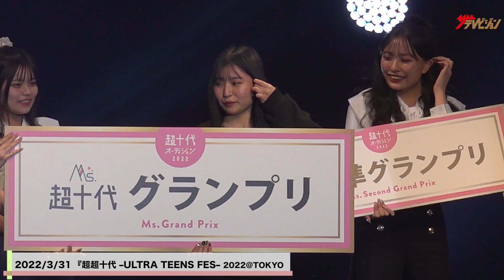【Ms.超十代オーディション】グランプリに布村彩華、準グランプリに原田茄奈が決定！『超超⼗代 –ULTRA TEENS FES– 2022@TOKYO』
2022年3⽉31⽇（⽊）に渋⾕ヒカリエホールにて、「超超⼗代 –ULTRA TEENS FES– 2022@TOKYO」が開催された。